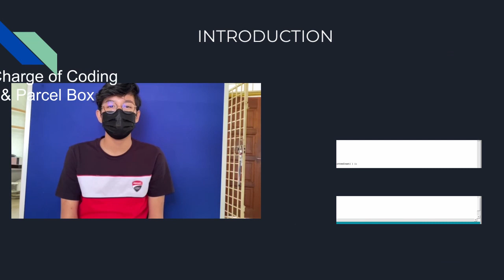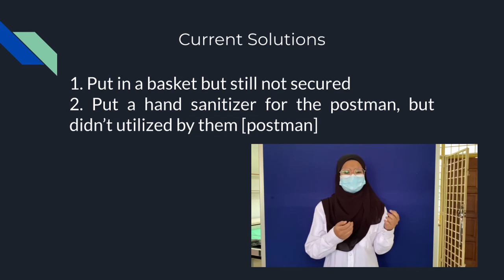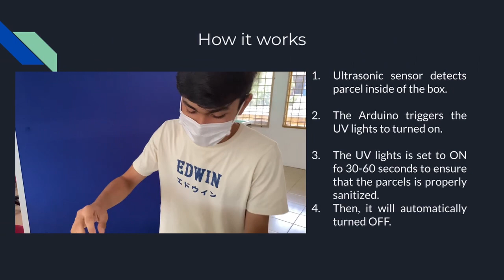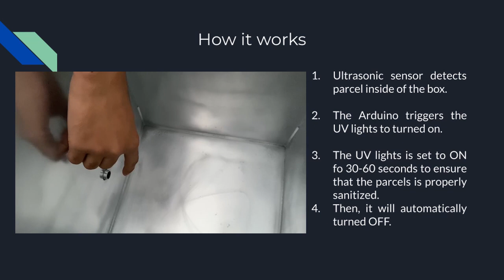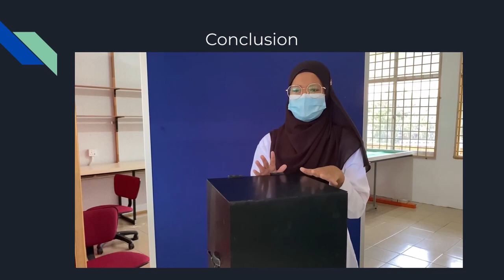[Young Innovators Challenge 21] Team: SIF SOHOR, Kuala Terengganu, Terengganu.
Hi!

We are participating in Young Innovators Challenge 2021. This is our project for this year. Auto-Sterilised Parcel Box.

Team: SIF SOHOR
Team member: Nur Anis Balqis, Mukhriz, Darwisy
Project: Auto Sterilised Parcel Box